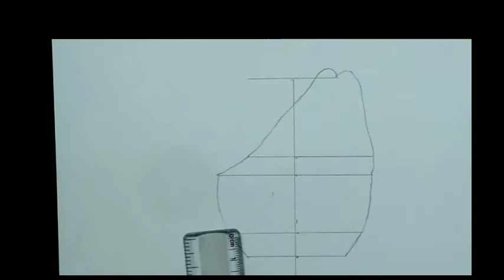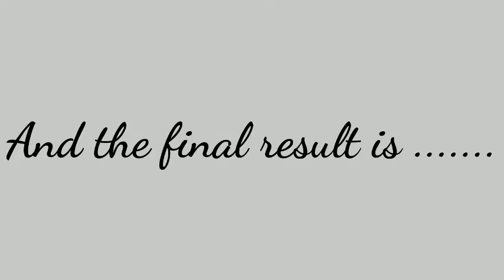How to draw a beautiful girl_ ladki ka chitra kaise banaye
Hello friends,in this video I will try to draw a outline of girl.Hope you like it.If you want to draw it then follow these steps and try to draw it.

The tools that I used are...
1.Pencil
2.Scale
3.Eraser